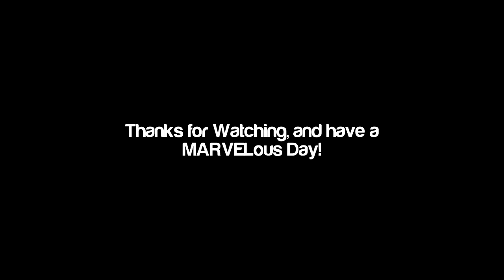Ultimate MvC3 | Mission Mode: Tron Bonne (1-10)